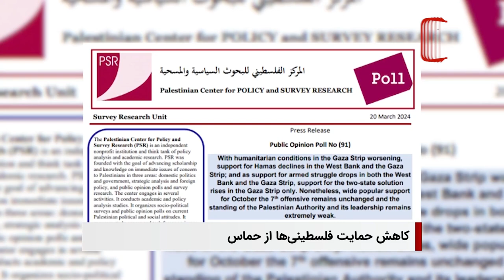سر خط خبر ها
-  انفجار پیجرها در لبنان؛ معمایی پیچیده با ابعاد منطقه‌ای

-  کاهش حمایت فلسطینی‌ها از حمله هفتم اکتبر حماس به اسرائیل

- افزایش 53 درصدی رویدادهای امنیتی در افغانستان؛ نگرانی‌های جهانی در خصوص وضعیت حقوق بشر

 - نگرانی ها از افزایش قاچاق انسان در أفغانستان

 - بازگشت 4 هزار آواره عراقی از اردوگاه الهول؛ حضور 20 هزار عراقی دیگر در این اردوگاه

 - افزایش اخراج پناهجویان ایرانی از آلمان؛ واکنش‌ سازمان‌های حقوق بشری به تشدید قوانین ضد پناهجویی در اروپا

7- آیت الله العظمی شیرازی: مومن در قرآن کریم گاهی به معنای مسلمان و گاهی به معنای شیعه استعمال شده است